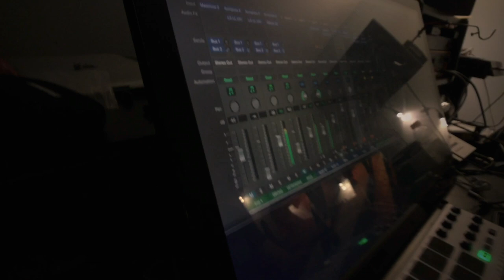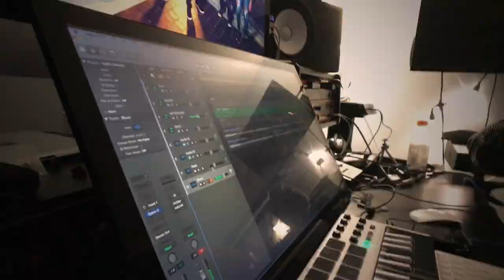GEORGE MOSS "Take On The World" (Studio & WZZM13 Live)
"Take On The World", reimagined for a live performance at WZZM13 News, George Moss, Jason Arntz, Abi Grala & Jeffery Niemeier come together to bring new life to an incredible song.